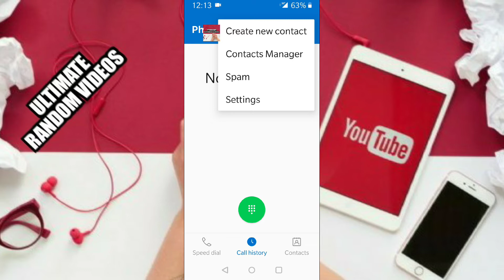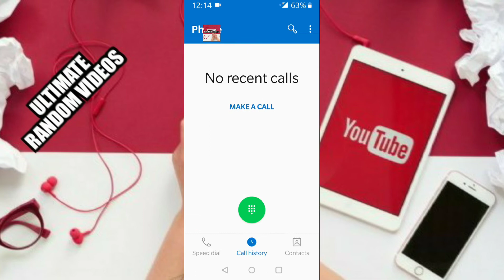How To Change The Call Answer Swipe Options on a Android Phone